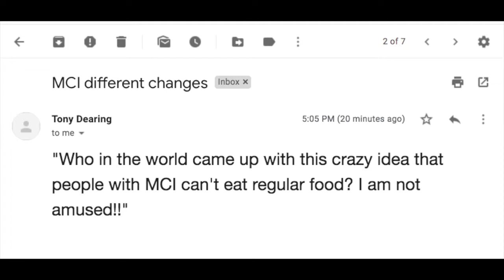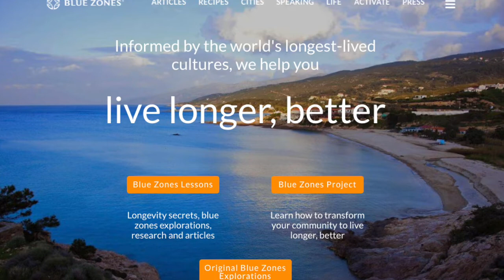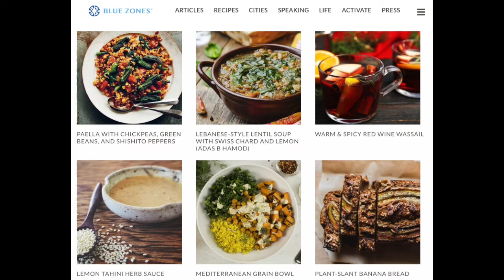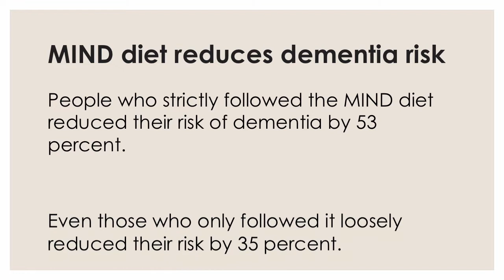Save your brain without giving up foods you crave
Gladys is  a 79-year-old woman with mild cognitive impairment, and she has a feisty attitude about food. To Gladys, a brain-healthy diet is "boring." She misses the delicious, naughty foods she used to enjoy. Yet Gladys has found a way to win the battle of healthy eating. And you can win that battle, too.